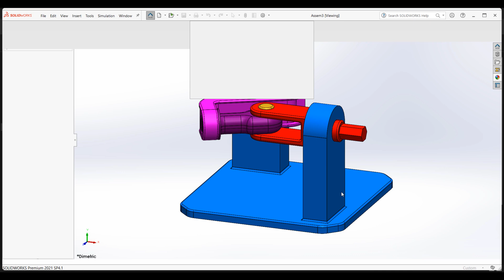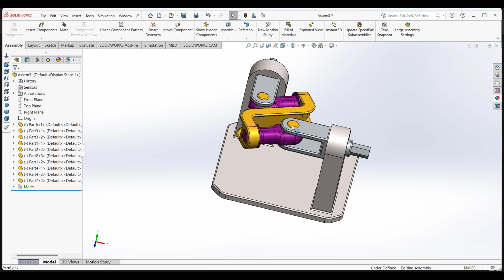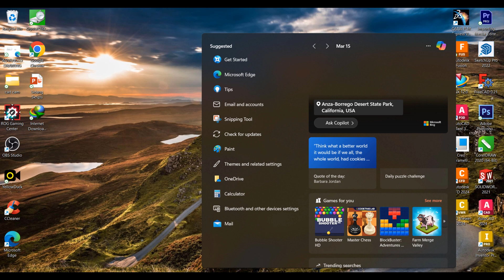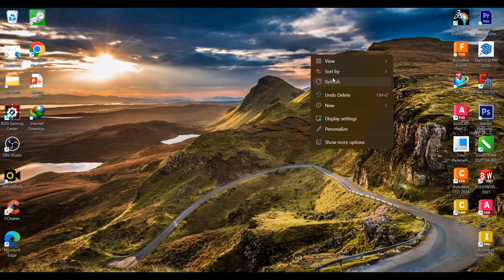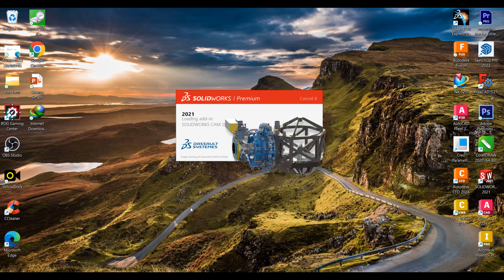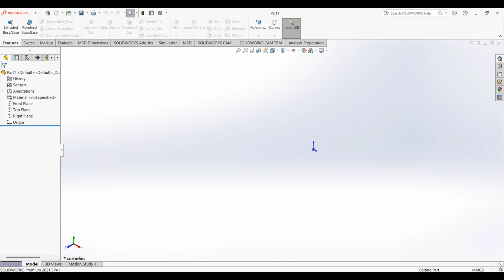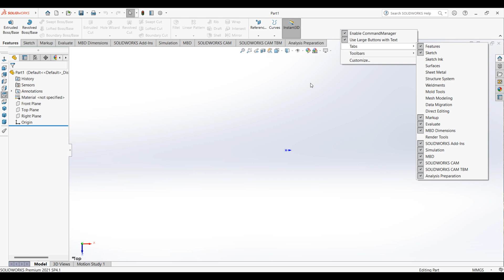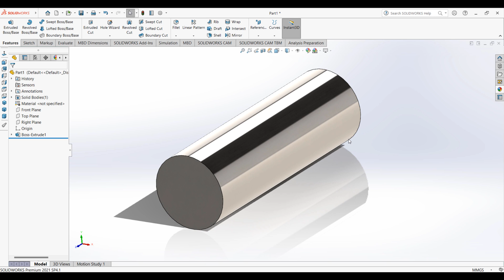Cara Reset Ulang Solidworks | 4k 60fps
Reset Ulang  SOLIDWORKS Anda ke pengaturan default pabrik. Hal ini dapat dilakukan secara permanen atau sementara bila diperlukan untuk menguji apakah ada masalah tertentu yang disebabkan oleh pengaturan atau pengaturan menjadi rusak.
1. Matikan SOLIDWORKS.
2. Luncurkan Windows Registry Editor dengan mengetikkan teks regedit di kolom Pencarian Windows dan memilih "Regedit"/"Registry Editor" seperti yang terlihat pada gambar di bawah. Alternatifnya, Anda dapat meluncurkan Windows Registry Editor dengan menavigasi ke folder C:\Windows dan mengklik dua kali file regedit.exe.
3. Jelajahi pohon Peninjau Suntingan Registri dan temukan kunci registri bernama ”HKEY_CURRENT_USER\SOFTWARE\Solidworks” dan ganti nama kunci registri ini menjadi nama lain, seperti ”Solidworks_old”.
4. Tutup Penyunting Registri Windows. Sekarang pengaturan SOLIDWORKS telah direset ke pengaturan default pabrik.
KEMBALI KEMBALI KE PENGATURAN SEBELUMNYA
Jika Anda ingin mengembalikan perangkat lunak SOLIDWORKS ke pengaturan sebelumnya, ikuti petunjuk berikut:
1. Tutup SOLIDWORKS.
2. Luncurkan Windows Registry Editor seperti yang diinstruksikan di atas.
3. Temukan kunci registri bernama ”HKEY_CURRENT_USER\SOFTWARE\Solidworks” dan hapus.
4. Ganti nama kunci registri yang sebelumnya diubah namanya ("solidworks_old") kembali ke nama asli "Solidworks".

Catatan: Jika Anda mendapatkan error "The Registry Editor tidak dapat mengganti nama solidworks. Kunci yang ditentukan sudah ada...", hal ini disebabkan karena ada beberapa proses latar belakang (biasanya SOLIDWORKS Background Downloader, SOLIDWORKS PDM dll.) yang sedang berjalan. Jika demikian, matikan proses tersebut melalui Windows System Tray, lalu hapus kunci "solidworks" dan ganti nama kunci "solidworks_old" menjadi "solidworks".
5. Tutup Penyunting Registri Windows. Sekarang SOLIDWORKS menggunakan pengaturan sebelumnya.

- Processor: 3.3 GHz (di sarankan lebih dari 4 GHz)
- Operating System: Windows 10/11 64-bit.
- Memory: 16GB to 32GB
- Hard Drive: Solid State Drive (SSD), minimal 20GB ruang kosong.
mahasiswa teknik mesin,
SoliWorks mechanical,
SoliWorks 2Dimensi,
SoliWorks 3Dimensi,
Pemula SoliWorks,
tutorial solidworks,
latihan SoliWorks,
teknik drawing
tutorial teknik drawing
Solidworks cam